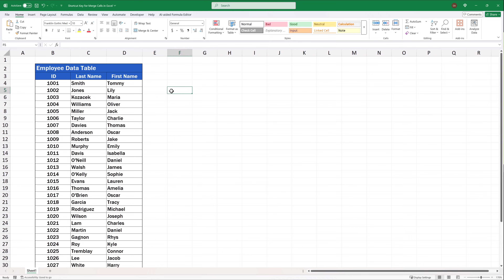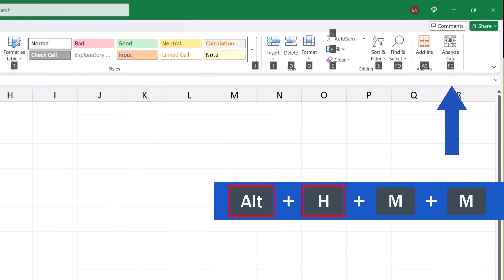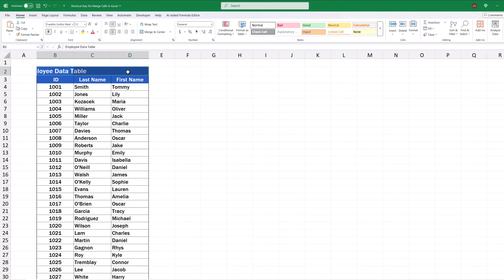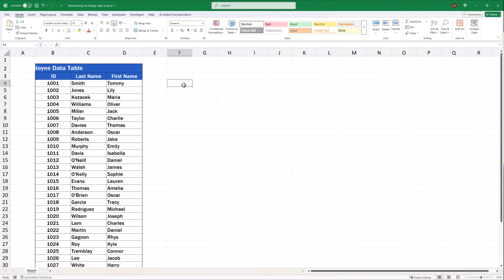Shortcut Key for Merge Cells in Excel (Excel Shortcuts)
This video tutorial shows how to merge cells in Excel in a super quick and easy way thanks to a hot key combination. And we surely won’t stop at that. We’ll have a look at how to unmerge cells using a shortcut key, too! Let’s get started now!

⏱️Timestamps⏱️
0:00 Intro
0:23 How to Merge Cells in Excel Using a Shortcut Key
1:24 How to Merge and Center Text in Excel Using a Shortcut Key
2:23 How to Unmerge Cells in Excel Using a Shortcut Key